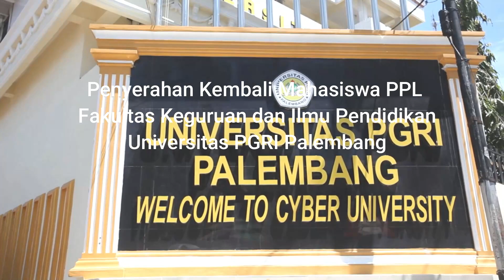MAHASISWA PPL UNIVERSITAS PGRI PALEMBANG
Universitas PGRI Palembang  Fakultas Keguruan dan Ilmu Pendidikan Menerima Kembali Mahasiswa PPL yang telah melaksanakan kegiatan PPL di berbagai sekolah di wilayah Kota Palembang, dibawah naungan Dinas Pendidikan Kota Palembang dan Dinas Pendidikan Provinsi Sumatera Selatan.